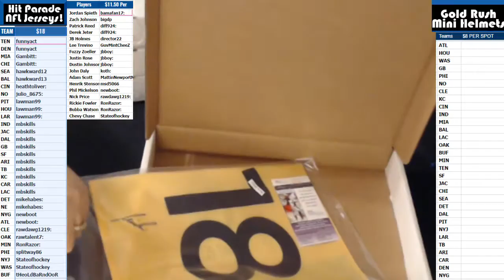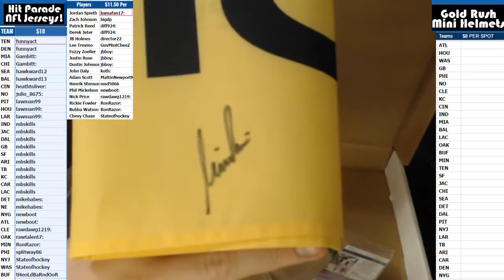2017 03 17 2017 HP PGA Series 2, Nick Price